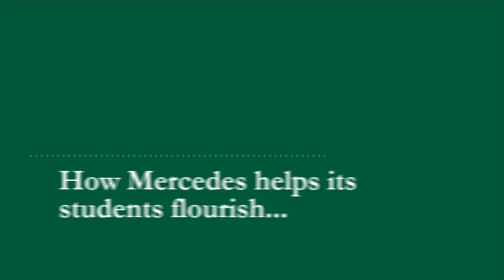Mercedes College Year 7 'Flourish'